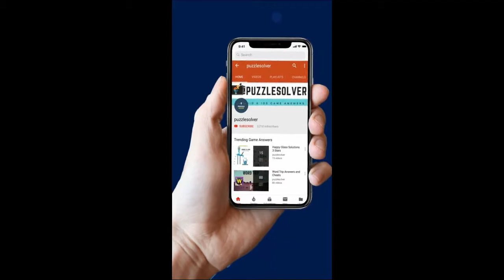Rope Rescue Level 266